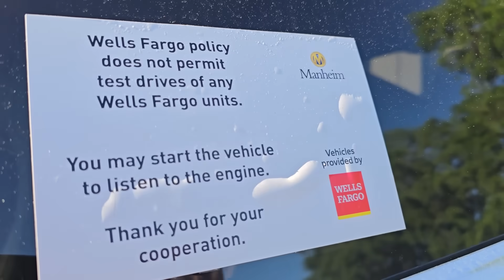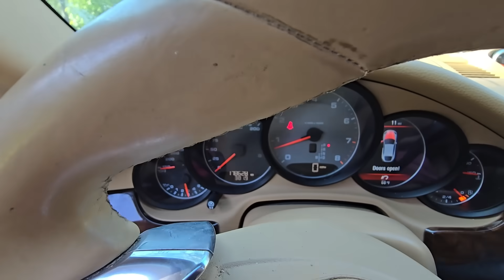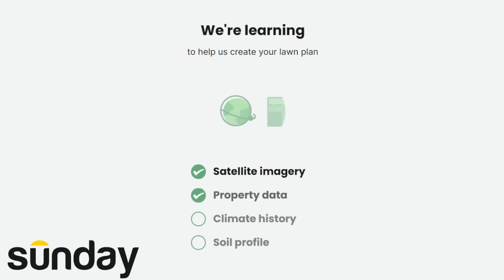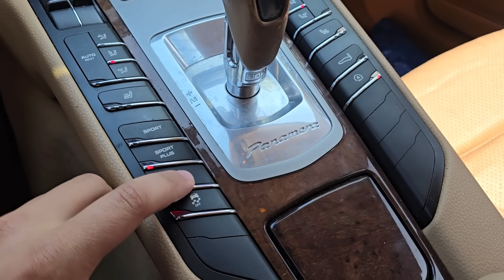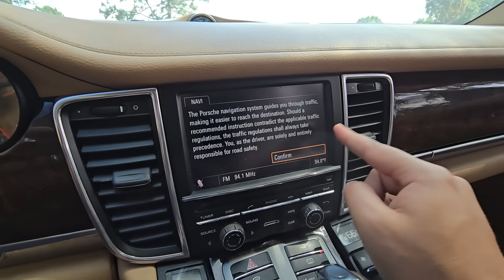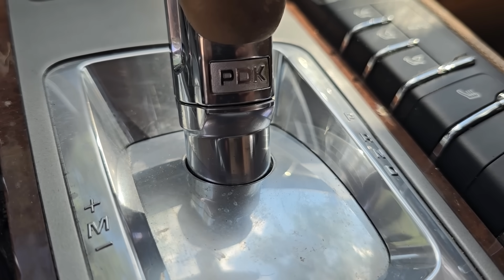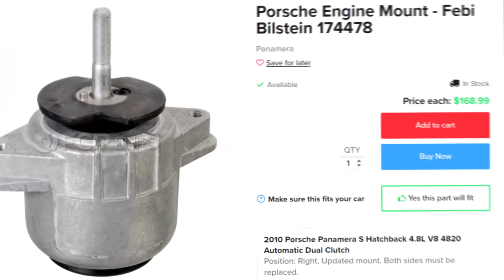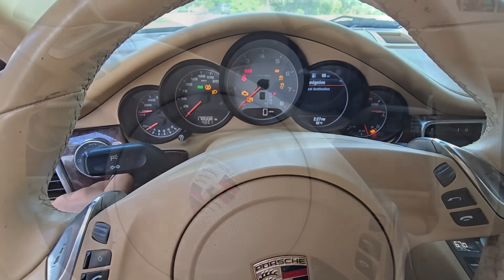I Paid $5,200 for this Mechanically Totaled Porsche. Here’s What it Cost to Make it Roadworthy...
Is it worth Fixing Everything on this $5,200 Porsche Panamera S that we bought at a Bank Auction?